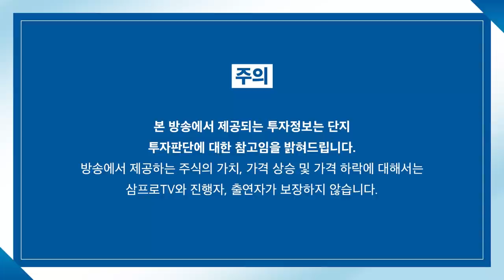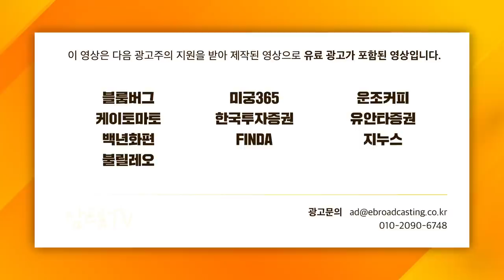[심층인터뷰] 매크로와 인사이트 사이에서 개인투자자들이 잡아야 할 포인트는? f.라쿤자산운용 홍진채 대표